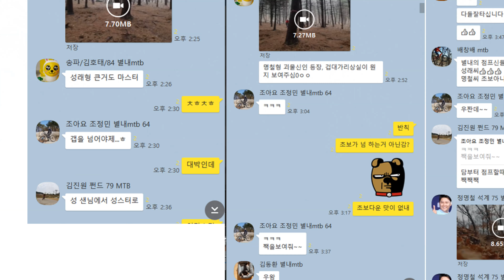대반전!! 초보 점프 마스터│MTB 이젠 점프도 두렵지 않다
모두 한때는 초보였으나 이젠 점프 드랍 마스터
별M 초보 3 점프 도전 탈출기
멋진 삼총사의 초보 극복 스토리 영상에 담아보았습니다.
영상에는 잘 안담겼으나 성래옹의 한마디 마지막으로 남깁니다.
"짱.~! 끝났다 이제 우리는"